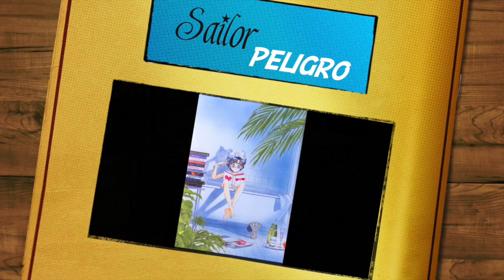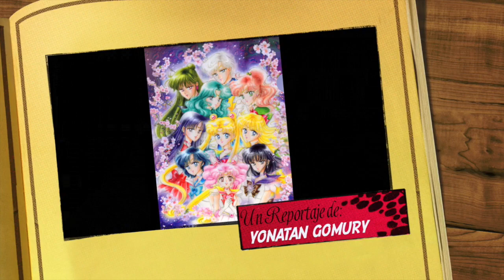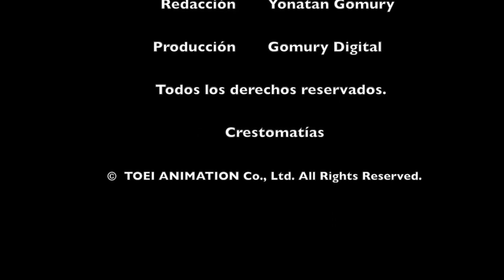SAILOR MOON AL DIVAN EP 1 "ANOREXIA BULIMIA Y NAOKO TAKEUCHI"